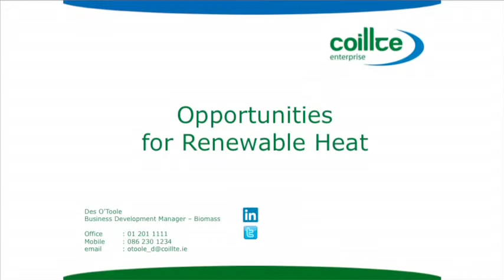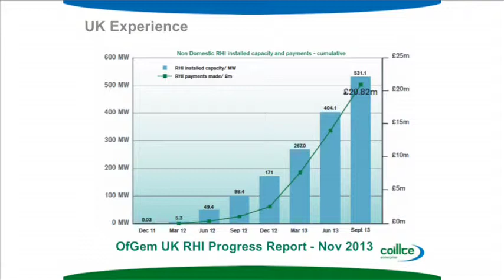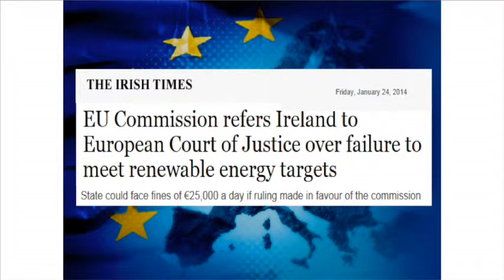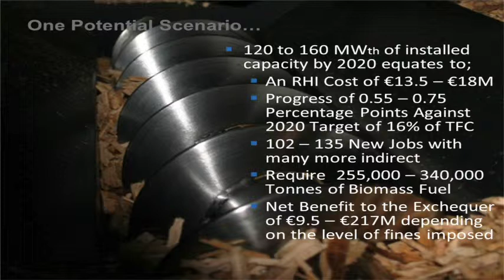Smart ECO Hub Biomass Conference 26 March 2014 - 11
Des O'Toole of Coillte advocates for a Renewable Heat Incentive scheme to be implemented in the Republic of Ireland.